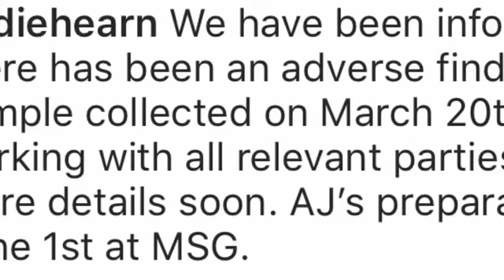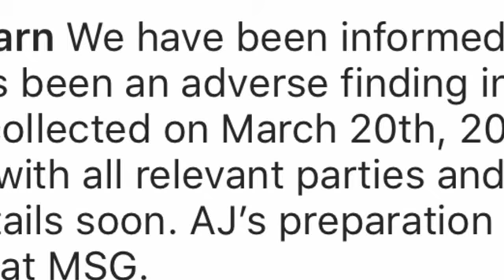BREAKING NEWS: JARRELL MILLER FAILS VADA TEST! ANTHONY JOSHUA - JARRELL MILLER FIGHT IN JEOPARDY?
TS Speaks About Jarrell Miller Who VADA have stated their had been an adverse finding in this latest drug test collection